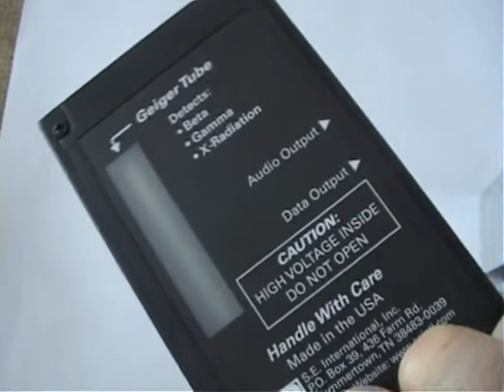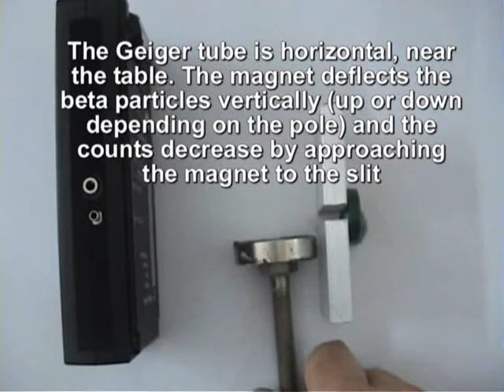Magnetic deflection of beta particles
(Adolf Cortel, November 2013) This video shows how easy is to deflect beta particles from a radioactive source (Sr-90) with a magnet. A geiger tube detects the change in the counting when a magnet is brought near a beam of beta particles.